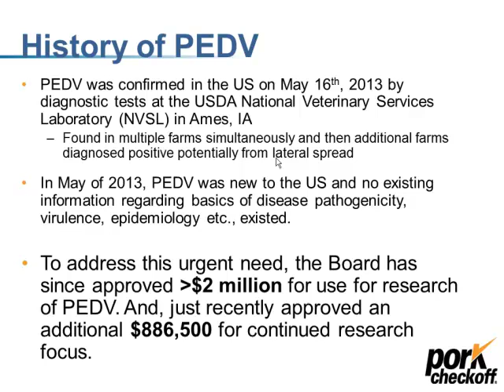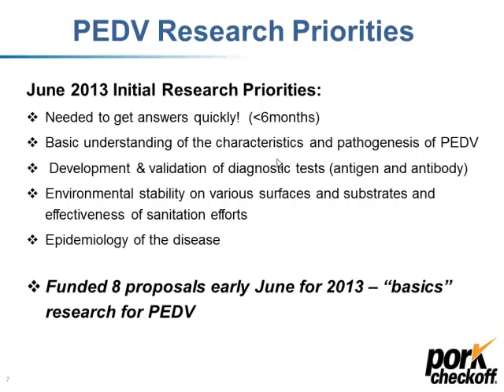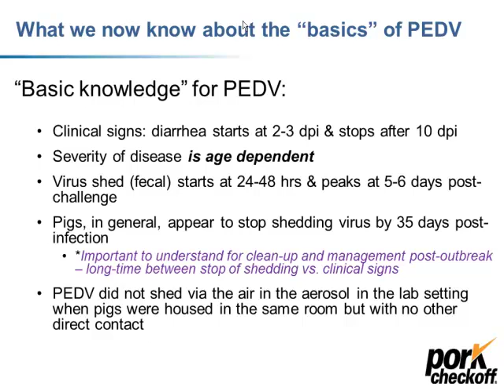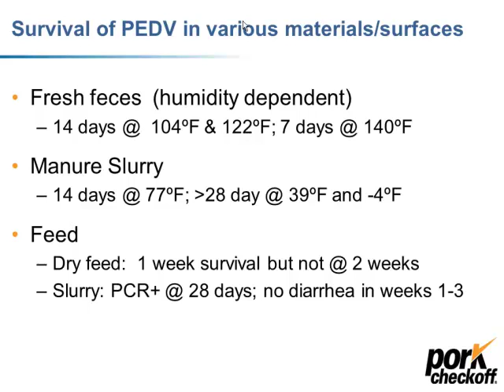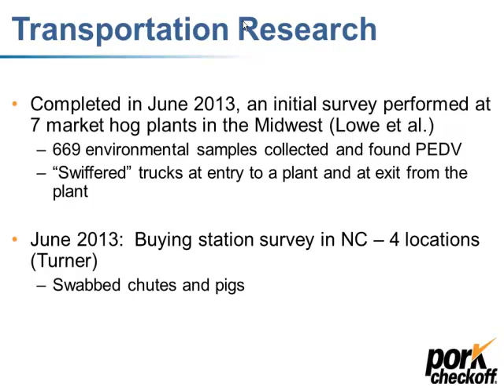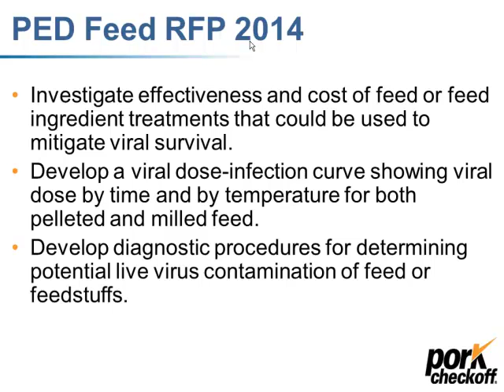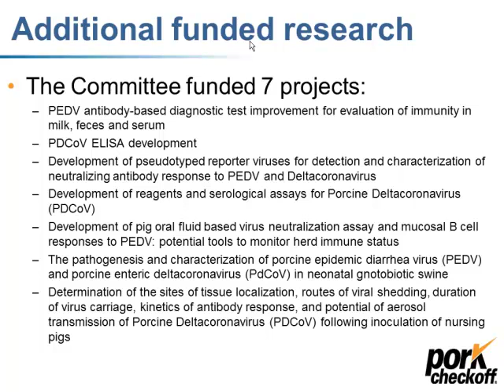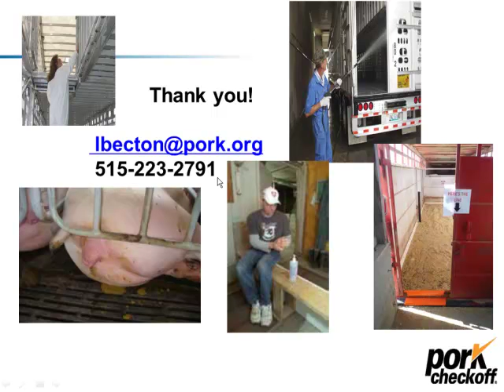Dr. Lisa Becton - PEDV - Research Update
PEDV - Research Update - Dr. Lisa Becton, National Pork Board, from the 2014 World Pork Expo, June 4 - 6, 2014, Des Moines, IA, USA.